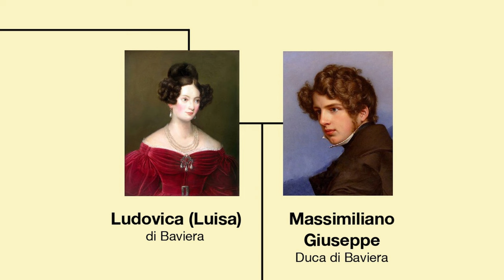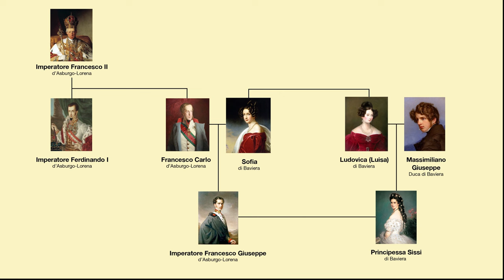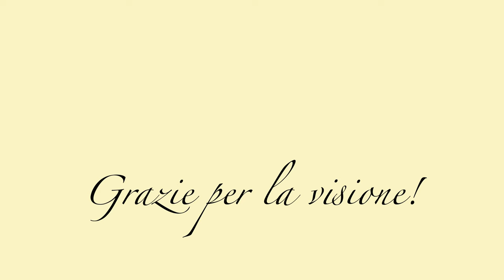Sissi, Imperatrice d'Austria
La storia di Elisabetta d’Austria, molto più conosciuta con il nomignolo di Sissi è stata raccontata in diversi film, la più famosa è senz’altro la trilogia degli anni ’50 interpretata da Romy Schneider.
Romantica e sognatrice, aveva un carattere molto forte, amava la natura, le poesie, ma cavalcava come un’amazzone e agiva spesso di testa sua in contrasto con la Corte. Sensibile ma anche insofferente, una storia la sua ancora più intensa da quella narrata dai film.

Un ringraziamento speciale al canale di Lindsay Holiday che mi ha ispirata e fornito un modello da seguire.
A special thanks to Lindsay Holiday who inspire me and gave me a model to follow.